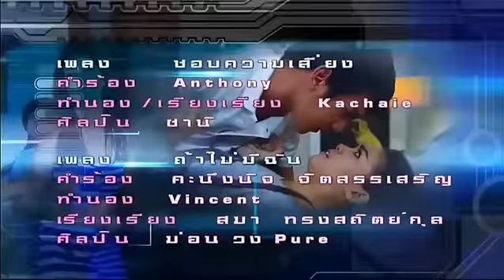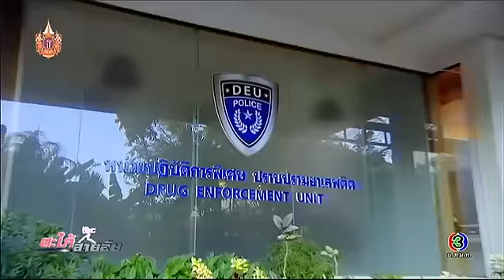สะใภ้สายลับ Sapaisailub EP.2 ตอนที่ 1/5 | 30-03-58 | TV3 Official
นำแสดงโดย: นำแสดงโดย เฟิสท์ เอกพงศ์ , แคท ตฤณญา , มิเชล เบอร์แมนน์ , ปอม ปณิธิ , เกล เวธกา , แก้ว อภิรดี , เอ๋ ไพโรจน์ และนักแสดงมากฝีมือคับคั่ง
บทละครโดย: มัลลิกา
อำนวยการผลิตโดย: บริษัท ควิซ แอนด์ เควส จำกัด
กำกับการแสดงโดย: ชูศักดิ์ สุธีรธรรม